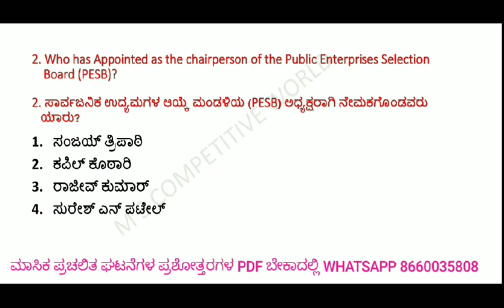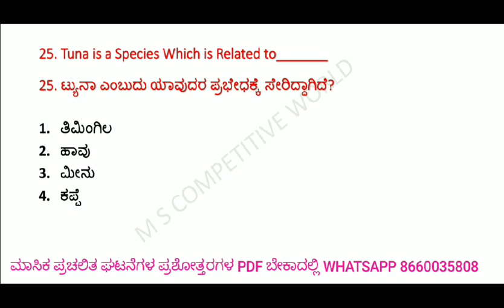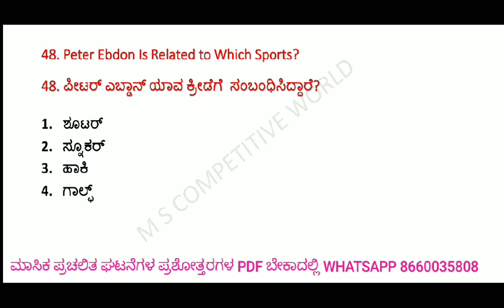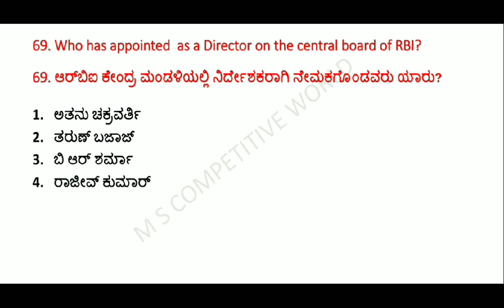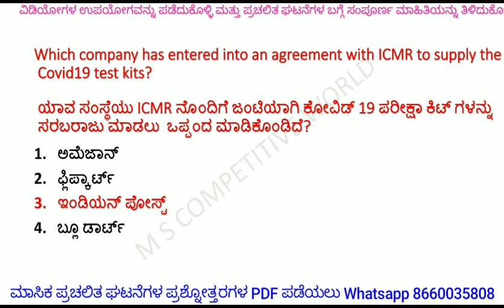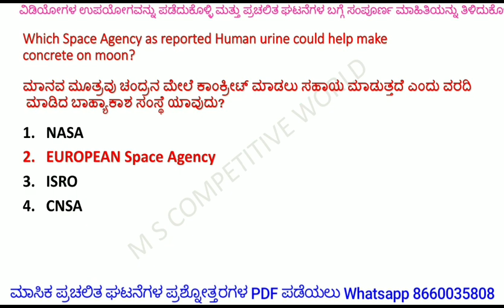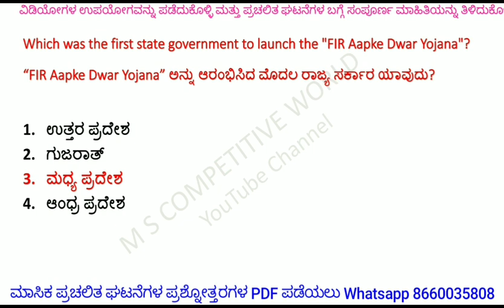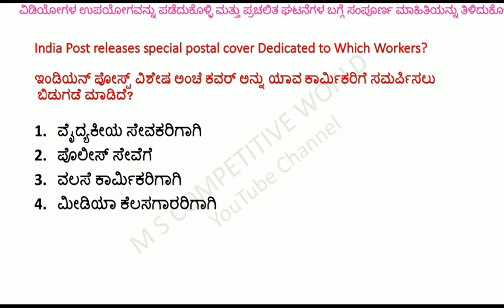ಮೇ 2020 ಪ್ರಚಲಿತ ಘಟನೆಗಳು ಭಾಗ-1/May Month Current Affairs in Kanada Part-1/GK for KAS/PSI/FDA/SDA//PC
ಧನ್ಯವಾದಗಳು

                      ಧನ್ಯವಾದಗಳು